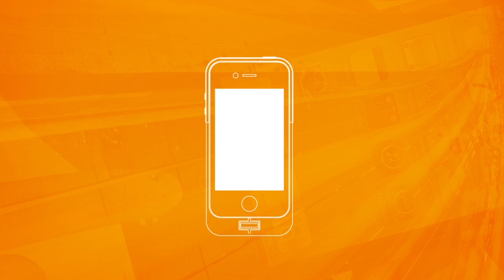The world is turning mobile